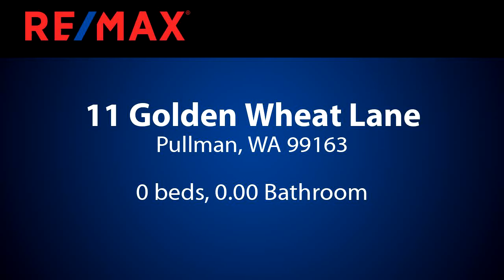Homes for sale - 11 Golden Wheat Lane, Pullman, WA 99163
Check out the nice home site. Rural living close to Pullman. Located just west of Pullman off of Airport Road. (Orville Boyd Road) Community well included. Several lots available ranging from 3-7 acres.

Bedrooms: 0
Bathrooms: 0.00
Square Feet: 0
Price: $114,000

For more information about this property, please contact Keith Kincaid at or . You can also text 5556971 to 67299.